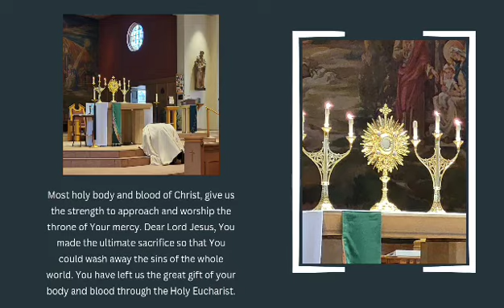Corpus Christi Procession June 11, 2023